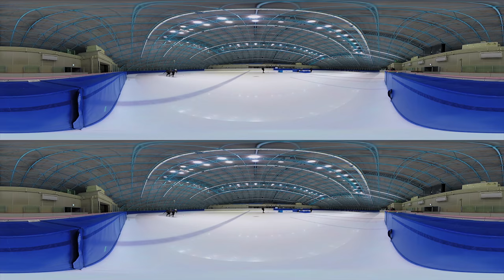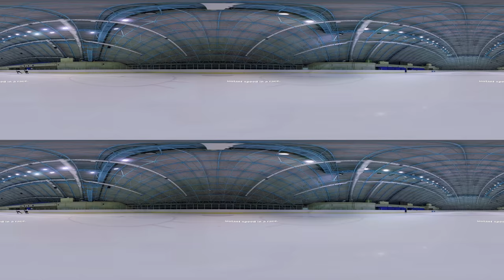Bring It Home: Ye Jin Kim and Dae Heon Hwang prep for PyeongChang 2018 | Trending Gold 360°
Pressure is high for the Korean short track teammates Jin Kim and Dae Heon Hwang in the lead up to their country’s first ever Winter Olympic Games. How do they unwind?

Experience the thrills and spills of being a top winter Olympic hopeful in immersive 360 VR as they prepare for the PyeongChang 2018 Olympic Winter Games